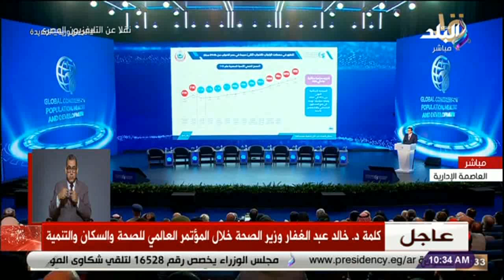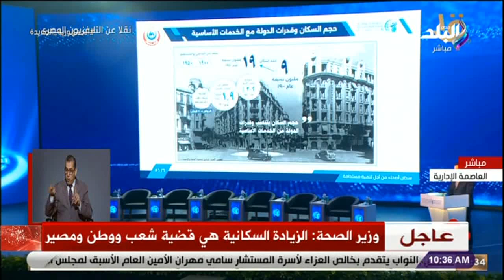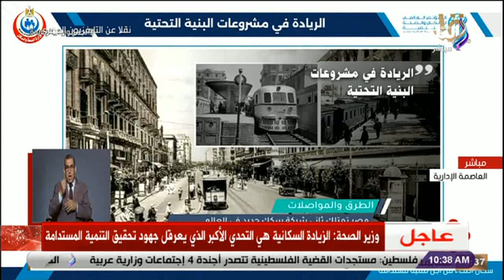وزير الصحة: أضفنا 40 جامعة جديدة فى 9 سنوات و120 مليون مواطن وضيف بمصر